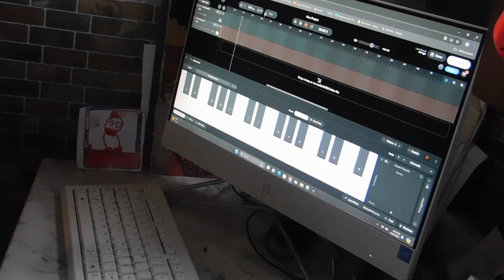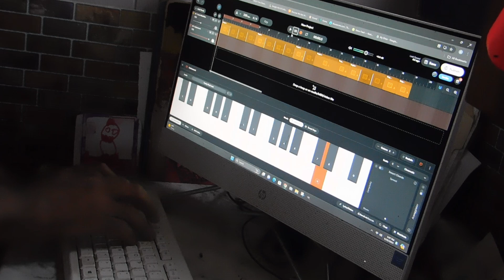snippet of bandlab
i am playing the main riff of the funk song "night of the thumpasorus peoples" by the band Parliament.